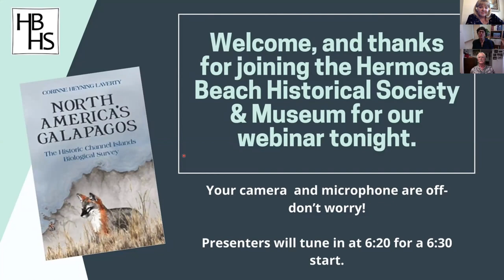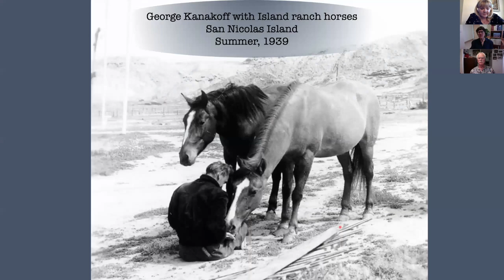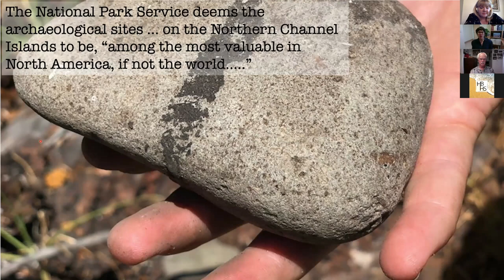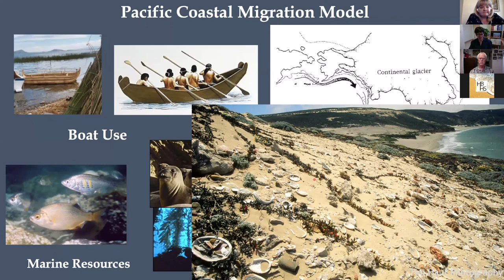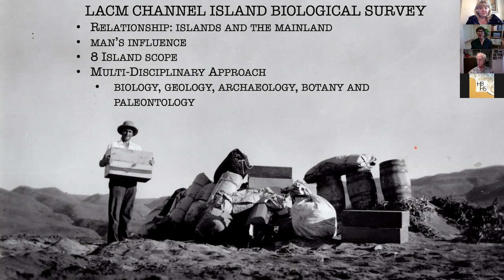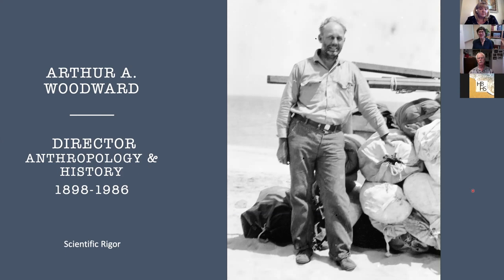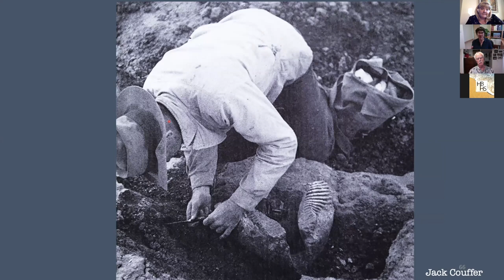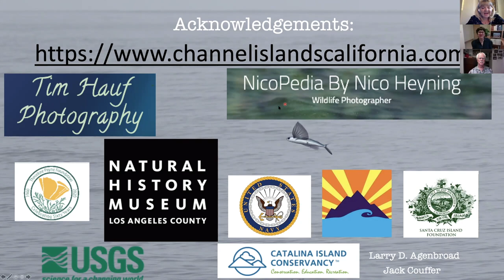Virtual Lecture: North America's Galapagos with Corinne Laverty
Corinne presents a stunning slide show about her book, "North America's Galapagos: The Historic Channel Islands Biological Survey" which features beautiful color and historic photographs of California’s eight Channel Islands and the pre-WWII scientific expeditions that went out to them. Her discussion highlights not only the beauty of the islands, but the unique animals and plants that live nowhere else on the planet. Corinne also introduces to you the scientists who dared to do what no one before or since has done, dishes on their motivations and ambitions and concludes with a synopsis of what was accomplished and what happened to them the day Pearl Harbor was bombed and they were stranded on an island in the Pacific Ocean.

To learn more about Corinne, her book, her research, and the Channel Islands visit her website today